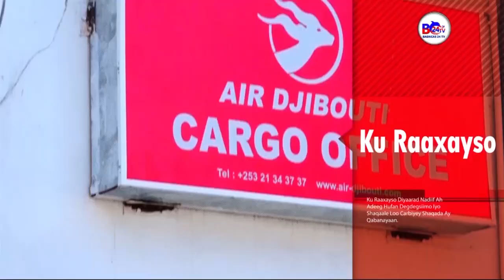Madaxweynaha Somaliland: "Ma Yeelayno in Caaqil ama Cid kale ka Hadasho Dallacsiinta Ciidanka"